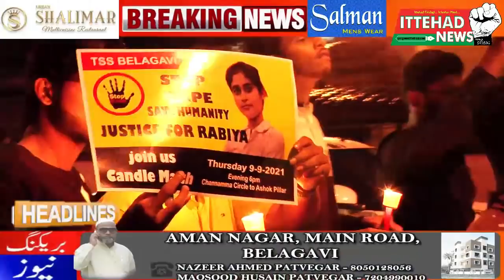ITTEHAD NEWS | BELGAUM NEWS | - AHAM KHABARON PAR EK NAZAR (DATE-09-09-2021)